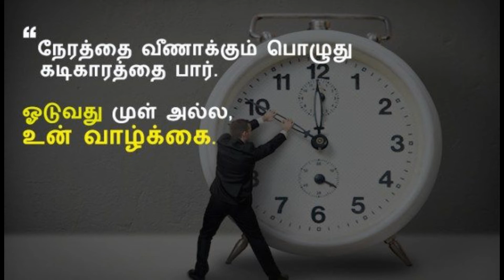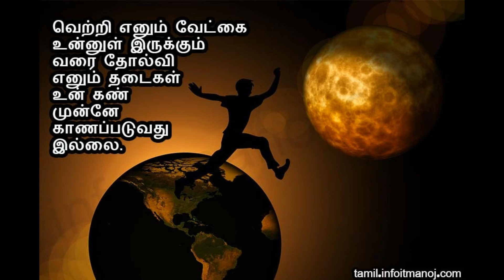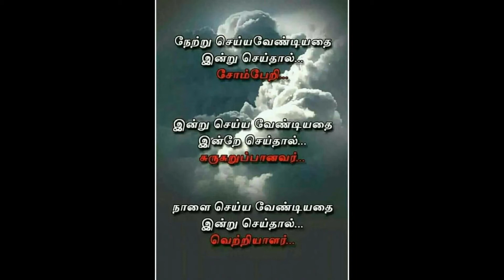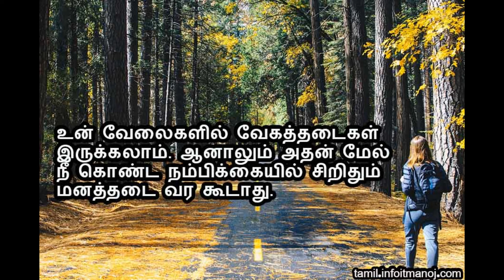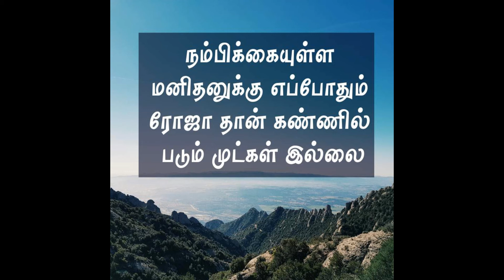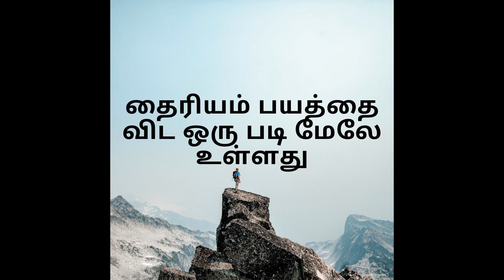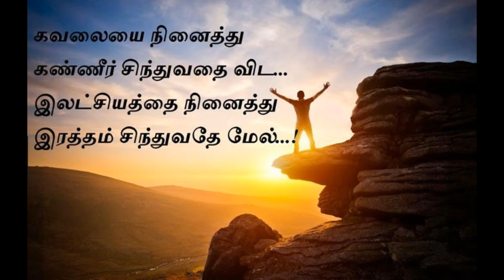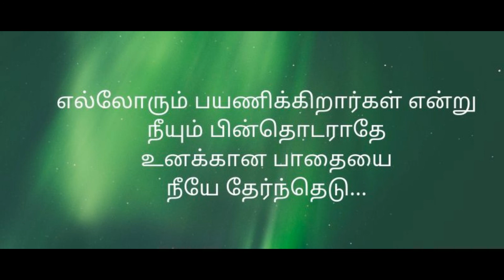விற்பனையை பற்றிய விளக்கம் - விற்பனையின் உளவியல் - Psychology of selling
தமிழ் திரைப்பட பாடல்கள் அரசியல் சொற்பொழிவுகள் சமுதாய முன்னேற்ற கருத்துக்கள் வியாபார நுணுக்கங்கள் பொழுதுபோக்கு அம்சங்கள் ஆகியவை நிறைந்த காணொளி காட்சிகள் அளிக்கப்படும் உங்களது ஆதரவையும் உங்களது நண்பர்களின் ஆதரவையும் இந்த வளைத்தளத்திற்கு அளித்து நல்ல ஆதரவை கூறுகிறோம் கோருகிறோம்
Tamil Movie Songs Political Discourses Community Progress Ideas Business Tricks Entertainment Featured Video Displays We Request Your Support And Your Friends' Good Support for this channel
Please visit the below websites for more current news